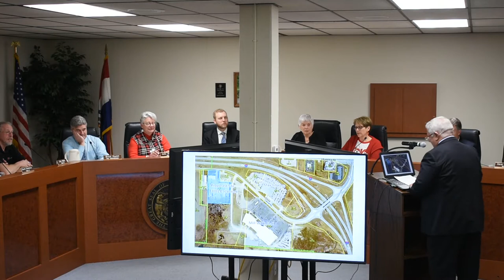Harrisonville Board of Aldermen 2-3-2020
This video is a recording of the Harrisonville Board of Aldermen meeting from February 3, 2020.